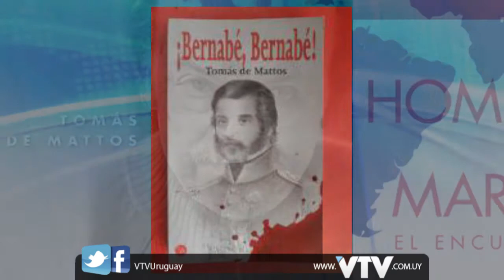VTV NOTICIAS: TOMAS DE MATTOS